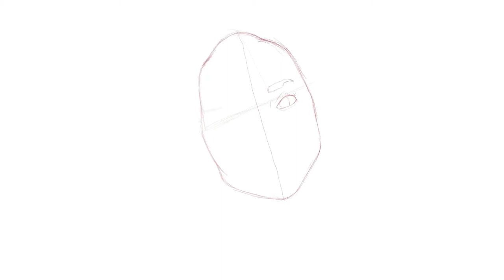Drawing Skai Jackson-Procreate